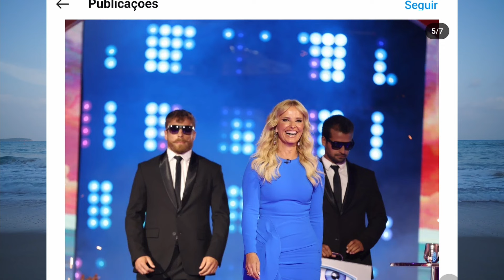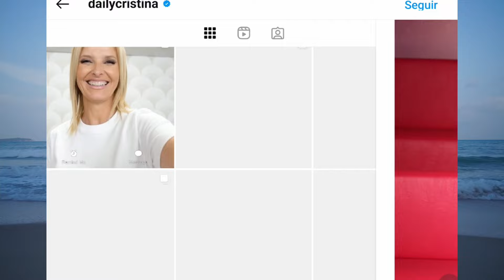A DIFÍCIL vida de Cristina Ferreira